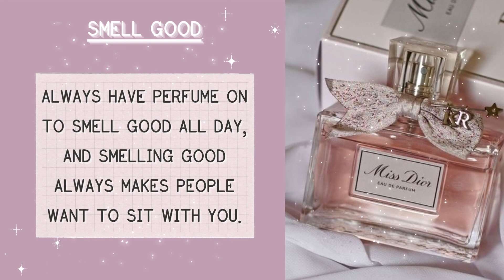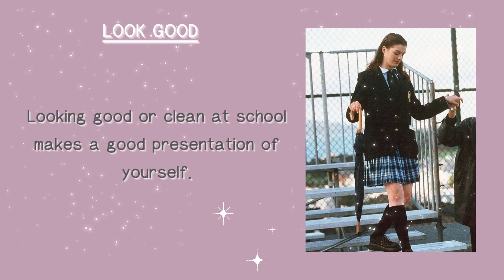Things to do before school starts ♡☆│School Tips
this aesthetic video is for helping people and giving them ideas on how to better themselves . what to do a day before school day because it better if u got school feeling good rather than tierd and feel you havent accomplished anything